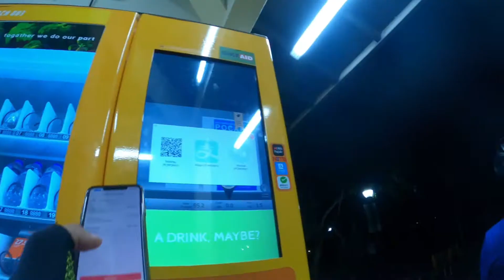Cycling in Singapore | Night Ride Best Places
Best places in Singapore, Night Ride Biking!